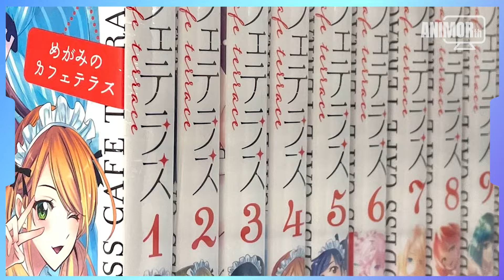สงครามกองอวยของ 5 สาวพาร์ทไทม์ประจำคาเฟ่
อนิเมะฮาเร็มไม่ต้องพูดเยอะ ทุกคนก็น่าจะคุ้นเคยกับอนิเมะแนวนี้มาไม่มากก็น้อยใช่ไหมครับ อนิเมะแนวฮาเร็มถือเป็นแนวที่เห็นได้ทั่วไปในอนิเมะยุคปัจจุบันเลยทีเดียว ที่ตัวเอกมีคนมาชอบพร้อมกันหลายๆคน แต่มันจะมีแยกย่อยออกไปนิดหน่อยครับ มันคือฮาเร็มกองอวย ที่อันนี้ไม่ได้มีการบรรจุคำอย่างเป็นทางแต่อย่างใดนะครับ แต่ผมนิยามมันขึ้นมาเอง ฮาเร็มกองอวยจะแตกต่างกับฮาเร็มทั่วไปตรงที่ในเรื่องเราจะไม่สามารถคาดเดาได้อย่างชัดเจนว่าพระเอกจะลงเอยกับใคร ลองมองไปในอนิเมะแนวฮาเร็มหลายๆเรื่องในปัจจุบันก็ได้ครับ หลายๆเรื่องมันมีผู้หญิงมาชอบพระเอกหลายคนก็จริง แต่สุดท้ายคนดูก็น่าจะคาดเดากันได้ว่าพระเอกน่าจะไปลงเอยกับใคร เช่นเรื่องแฟนเช่าที่ยืดจนแฟนๆแทบปาขวดน้ำใส่ ทุกคนที่ดูก็น่าจะเดาตอนจบกันได้ว่ายังไงไอ่เจ้าคาซึยะก็น่าจะไปลงเอยกับจิสุรุแน่นอน หรือจะเป็นอย่างเรื่องคุณอาเรียก็ชัดเจนตั้งแต่ชื่อเรื่องเลยว่าอาเรียคือนางเอกและน่าจะลงเอยกับพระเอกแน่นอน แล้วฮาเร็มกองอวยเป็นอย่างไรล่ะ อย่างที่ผมบอกไปว่ามันไม่มีการบอกอย่างชัดเจนว่าใครจะลงเอยกับพระเอก ผู้หญิงแต่ละคนเลยต้องรุกใส่แข่งกันเพื่อคว้าใจพระเอกมาให้จงได้ เอาให้ชัดเจนเลยก็คือเรื่องแฝด 5 นั่นเองครับที่ในเรื่องมีการทิ้งปมเอาไว้ว่ารักแรกของพระเอกคือหนึ่งในแฝดทั้ง 5 ซึ่งแฝดทั้ง 5 เองตอนนี้ดูเหมือนจะชอบพระเอกกันหมดแล้วด้วย… คนนี้ไม่น่าชอบมั้งกินอย่างเดียว ซึ่งเมื่อดูไปเรื่อยๆจะเริ่มชัดเจนว่าพระเอกนั้นเลือกใคร เกิดเป็นสงครามกองอวยในโลกโซเชียลที่ใครอวยตัวละครที่ชอบเข้าวินนั่นเองครับ อนิเมะแนวฮาเร็มกองอวยนั้นมีสเน่ห์แปลกๆและความสนุกที่ไม่เหมือนใครอยู่ครับ ปริศนาหรือปมที่ทิ้งไว้พร้อมให้ลุ้นว่าตกลงพระเอกจะเลือกลงเอยกับใครกันแน่ และสกิลการรุกของสาวๆทั้งหลายหรือการที่เราจะได้เห็นการพัฒนาความสัมพันธ์ของพระเอกต่อสาวคนต่างๆในเรื่องเป็นต้น อนิเมะในวันนี้ก็เป็นหนึ่งในอนิเมะฮาเร็มกองอวยเรื่องหนึ่งที่มีกองอวยอย่างชัดเจนหรือการทิ้งปมเอาไว้ให้คาดเดามากมายเรื่องหนึ่งเลย เรื่องนั้นคือ Megami no Café Terrace หรือ คาเฟ่นี้มีนางฟ้ามาเสิร์ฟ นั่่นเองครับ